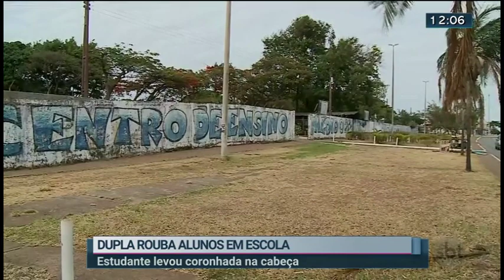Dupla rouba alunos em quadra de escola de Ceilândia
SBT Brasília